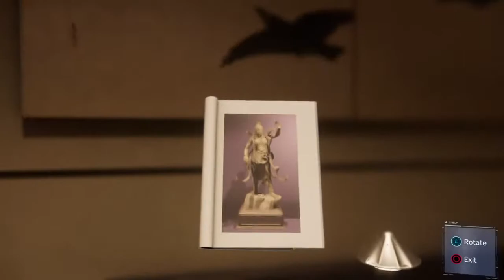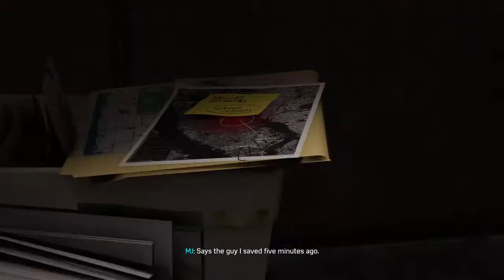Spider Mang - Tips Appreciated!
Tip Here!